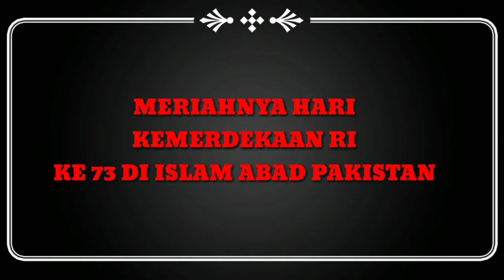# pertama kali merah akan merayakan 17 agustus dk KBRI ISLAMABAD PAKISTAN#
helli semuanya ini pengalamansaya pertama kali di Pakistan dan mengikuti upacara benderà di kbri islamabad#

ldr story Indonesia pakistan youtobe paskibra indonesia di pakistan#

Trimakasih happy  for watching
TRIMAKASIH
I hope you enjoy with all my vidio

suarat nikah dengan wna pakistan, visa pakistan, orang pakistan baik apa buruk, ldr indonesia pakistan married, pria